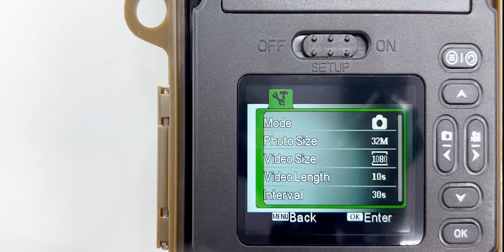TC19 TC09B How to replay on the trail camera